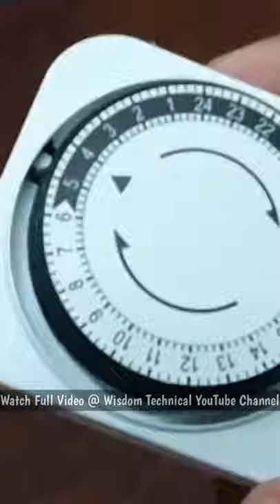வெறும் 499 ருபாய் முதல் ரொம்ப சுலபமாக Charger செய்யும் கருவி Gadgets Unboxing Tamil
In this video we are going to unbox best and budget portable Automatic Power Cut Off Timer Socket with Programmable Countdown Control Switch gadgets with full review in Tamil. Hope you like this video.

Rs.499 Product
Timer Socket for Automatic Power Cut Off Timer Socket with Programmable Countdown Control Switch (White)

Rs.576 Product
Blackt Electrotech: 24 hrs 240 Volt Mechanical Timer Socket

Rs.621 Best Product
EMbox 1500 W Automatic Power Cut Off Timer Socket with Programmable Countdown Control Switch (White)

Blackt Electrotech: 24 hrs 240 Volt Mechanical Timer Socket Features:
Save energy and automate your home's lights, fans, and appliances and easy-to-use 24 Hour Plug-in Mechanical Timer. Just set your schedules and go, and you'll never worry if you left the lights on ever again. Specifications: *No loose parts. Pins for setting your schedule are built-in around the dial *Programs repeat every 24 hours *Use on lights, fans, coffee machines and more *Slim and compact *Rating: 125VAC, 60 Hz, 1875W, 16A Tungsten & Resistive, 1/2HP Simplify your Home and your Life 1) Save energy and automate your home with our 24-hour timers. With up to 24 On/Off programs every 24 hours, you can customize your home's lights, ceiling lights, aquarium, holiday decorations, Christmas lights, displays and many more. 2) Our improved timer dial requires no removable pins to set the timer. Simply push down the pins to set your desired on time range and your timer is ready to go! No more worrying about losing removable pins.

EMbox 1500 W Automatic Power Cut Off Timer Socket with Programmable Countdown Control Switch (White) Features:
EMbox Socket adds convenience to your life and helps you to save energy and money! Plug in your appliance into the socket, set the timer program and just sit back and relax. Save Energy with Timed Power A device left plugged in but not in use can still draw power and in a typical household, there could be multiple devices drawing such constant power at any one time resulting in additional energy costs.
Our Conserve Socket solves this by shutting off power to your device when the timer expires after the specified interval. Multiple Devices The Socket can be used for Electronic devices,Electric Cookers, Street Lights, Garden Lights, Glow Sign Boards, Decorative Lighting,Aquariums and more.
It also extends the life of your devices like Mobiles and ; Laptops by avoiding overcharging of their batteries. Multiple Timer Settings for Easy, Customizable Operation The Socket has a timer selection switch with 64 timer settings ranging from 15 mins to an incredible 15 hrs 45 mins - for each 15 minutes interval!
It starts with a simple push button, and a Red LED illuminates when the socket is active. Made for IndiaType-D [3-pin] plug is the most commonly used standard in Indian homes. It comes with a ground pin for safety and comfortably fits into most Indian sockets.
Make Your Home Safer Made of High-quality Flame Retardant materials and equipped with Surge Protection our socket can be safely used with a variety of electronic devices and kitchen and ; home appliances. Specifications 185-250Vac, 50Hz, 5A. Micro-computer Controlled with Embedded Industrial Anti-interference Chip.
Warranty: Our Socket is backed by a 6 months Replacement Warranty.